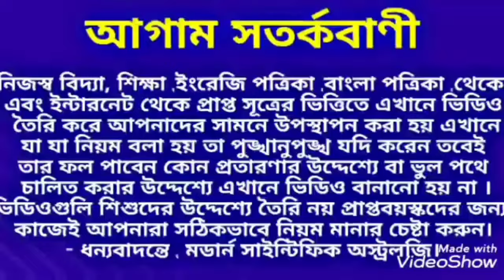নজর থেকে বাঁচার সহজ প্রতিকার জেনে নিন। modern_scientific_astrology.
নজর থেকে বাঁচার  সহজ প্রতিকার জেনে নিন।